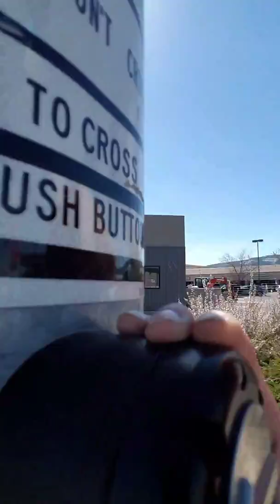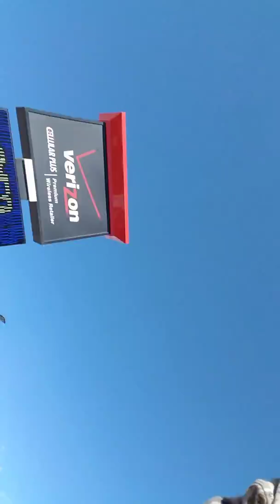On our way to Burger King